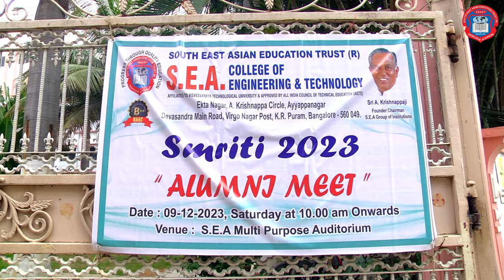ALUMNI MEET | SMRITI 2023 | S.E.A College Of Engineering And Technology